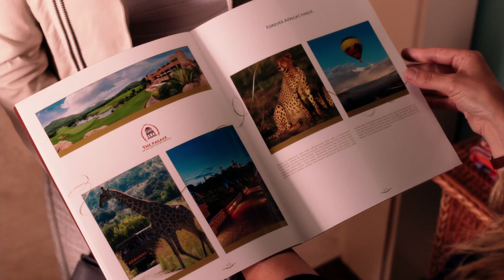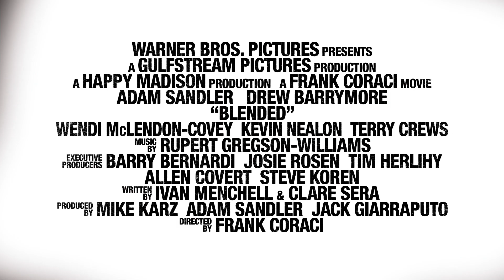Blended - Official trailer 1 NL/FR [HD]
Au cinéma le 11/06/2014 in de bioscoop